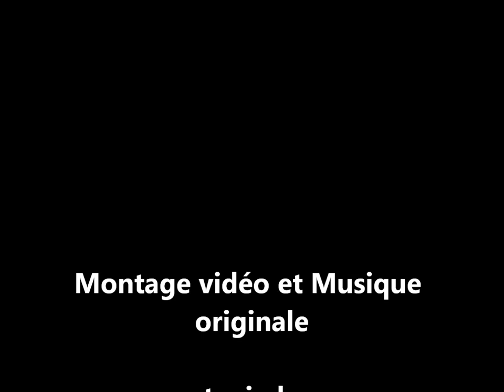Made in China - Musicmaker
Music Maker and free pictures by GIPHY (Creative Commons)